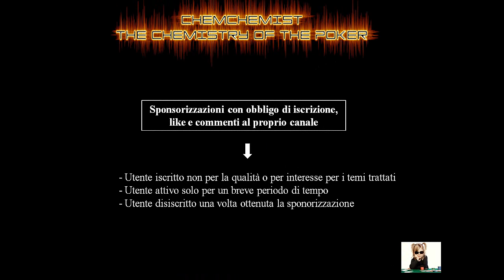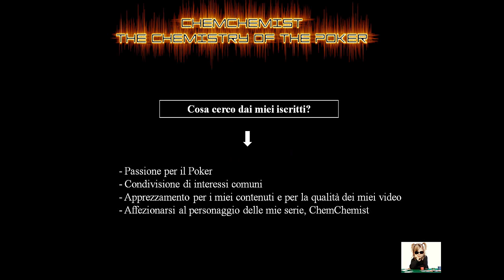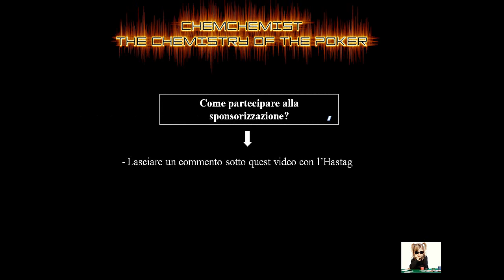Vlog #3 [Collaboroconlacommunity - Sponsorizzazioni Gratis - Sempre Aperte] V.M.18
Salve a tutti ragazzi e ben tornati sul mio canale, oggi terzo Vlog dove andremo a trattare il delicato tema delle sponsorizzazioni.

Non sono fan del "Sub4Sub" e nemmeno delle sponsorizzazioni con richeista di iscrizione, like e commenti. Credo invece che la miglior pubblicità sia mostrare i propri video alla community ed altri youtubers, lavorando sui propri contenuti e sulla qualità degli stessi.

Quindi che cosa aspettate a far vedere il vostro stile di editing o la vostra inventiva? Questo è il posto perfetto per farlo, sponsorizzazioni gratuite indirette sotto forma di collaborazioni globali con altri youtubers proprio come te. non servono like o commenti ma solo spirito di iniziativa e passione. Coraggio cosa aspetti? Vuoi crescere come canale? Inizia a collaborare con noi...

IMPORTANTE: Nel video non è espressamente detto ma come le "Partite con gli iscritti" anche questo progetto è aperto ai soli youtubers maggiorenni (come potete leggere dal titolo). Non me ne vogliano gli youtubers minorenni ma, come spiegato nel Vlog#2, l'unica poker room privata che ho trovato per sostenere questa tipologia di progetto è Pokerstars che essendo una poker room accetta (giustamente) solo iscritti maggiorenni.

Contatto Gmail: Presente nella descrizione del canale!